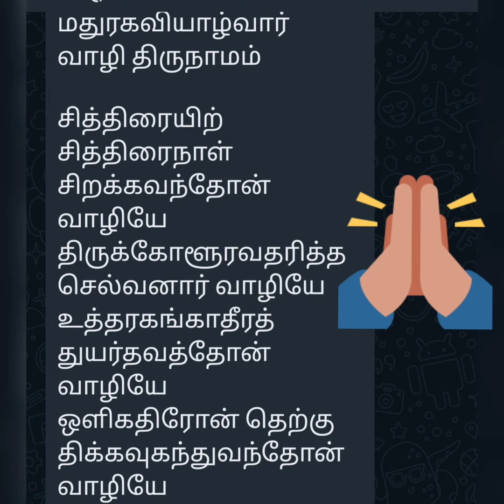(Tamil) Chitrai Star